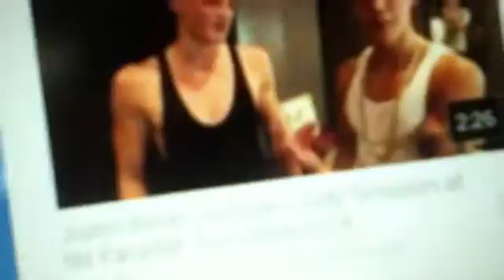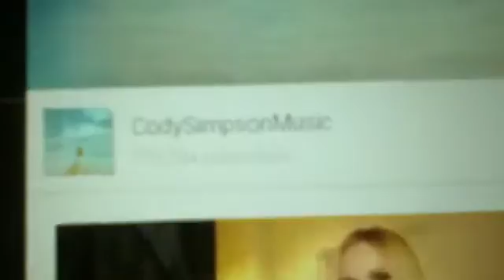! Cody Simpson !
Oh yeah! Sub to his channel Cody Simpson music and what should r name be? Dog rockers? Lol I am crazy!